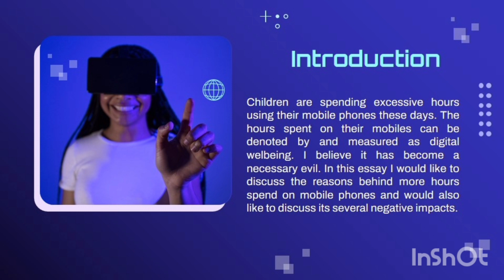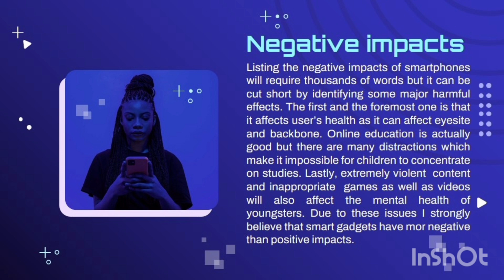Some children spend hours every day on smartphones.: Cambridge 17 test 2 essay sample answer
Some children spend hours every day on smartphones. Why is this the case? Do you think this is a positive or a negative development?

Children are spending excessive hours using their mobile phones these days. The hours spent on their phone can be denoted by and measured by digital wellbeing. I believe it has become a necessary evil. In this essay I would like to discuss the reasons behind more hours spent using mobile phones and also discuss its several negative impacts.

Stating the several causes behind the increased use of smartphones by youngsters in comparison with the past is easy. To start with, internet access is very easy and cheap in present times which leads to accessing social media and entertainment platforms such as video streaming sites easily. To add more, parents are busy with their work providing a better lifestyle to their children and they cannot keep a check on their offspring’s digital activities. One more common excuse given by kids is they study online using their smartphones so they need to be in front of their mobile screens for long hours. In this way, these common reasons are responsible for excessive time wasted using gadgets.

Listing the negative impacts of the smartphones will require thousands of words but it can be cut short by identifying some major harmful effects. The first and foremost one is it affects the user’s health as it can affect eyes and backbones. Online education is actually good but there are many distractions which make it impossible for children to concentrate on studies. Lastly, extremely violent content and inappropriate games as well as videos will also affect the mental health of youngsters. Due to these issues I strongly believe that smart gadgets have more negative than positive impacts.

Concluding the above discussion it can be said that the trend of spending long hours on mobile phones is more harmful than beneficial for the future citizens of the country.